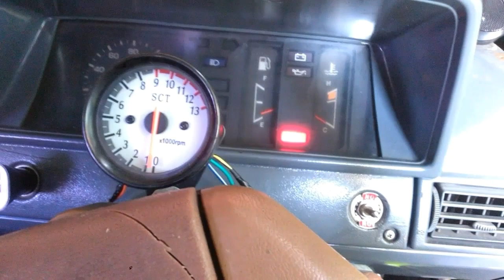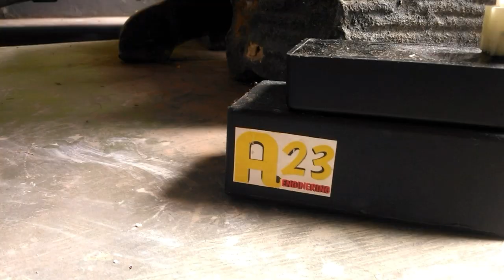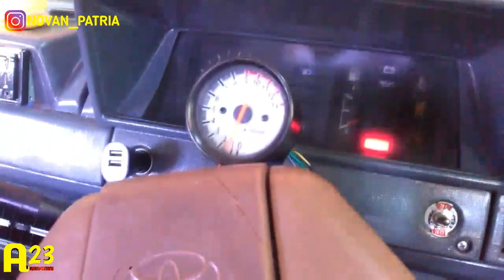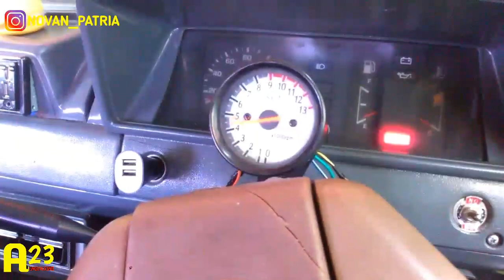Cara mengaktifkan RPM Mobil yang Menggunakan CDI Kamuflase | Novan Patria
Pengapian CDI Kamuflase adalah pengapian yang mnggunakan CDI motor dengan sensor atau pulsernya menggunakan platina dan di tambah dengan system elektrikal agar CDI mampu digunakan pada mobil dan mampu bertahan lama.
untuk jalur RPM pada mobil yang ada RPMnya dan yang sudah memasang CDI kamuflase, jalur sinyal RPM atau Tachometernya harus dipindahkan.
dari posisi yang awalnya berada pada coil negatif (-) dipindahkan ke kabel berwarna biru dari CDI kamuflase.
Harga CDI kamuflase Lv 1 220 rb free ongkir sejawa & lengkap beserta panduannya
garansi 6 bulan (setengah tahun)
link Shopee

Harga CDI kamuflase Lv 2 270 rb free ongkir sejawa & lengkap beserta panduannya
Info pemesanan
alamat : Griya Kalisalak Asri Jl.Anggrek No.23 Kec.Batang Kab.Batang